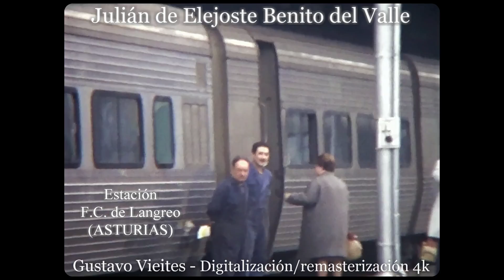Automotores de vía estrecha-métrica-España-(1968)-"Belga" o "Fabiolo"- F.C.de Carreño-Asturias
D.Julián de Elejoste (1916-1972) - Gustavo Vieites
(Antiguos Ferrocarriles, trenes de vía estrecha, métrica (1.000mm) o "Trocha angosta" o "Narrow gauge" en otras latitudes).
Remasterización digital, edición y presentación a 4k de resolución, de algunas secuencias cinematográficas provenientes de la bobina Nº0138 de "Belgas" o "Fabiolos", unidades tranviarias eléctricas de la SNCV (Bélgica), que al ser adquiridas de segunda mano, circularon por algunas líneas Españolas, en el caso que nos ocupa, en la del Ferrocarril de Carreño (ASTURIAS) de ancho métrico y que fueran rodadas por D.Julián de Elejoste(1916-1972) hacia finales de la década de los sesenta del siglo pasado.
Sinopsis: Desde la estación del F.C.de Carreño, (inaugurada el 12 de agosto de 1968), ubicada frente a la del Langreo en Gijón, (ASTURIAS), (nótese el TALGO "Pájaro blanco", o "de Langreo", estacionado en el andén en la primera secuencia, ferrocarril construido originariamente con un ancho de 1.435 mm y objeto de otra película que estamos procediendo a remasterizar en UHD (reescalado desde FULL HD)), parte un "Belga" o "Fabiolo" + remolque, en origen y como ya hemos mencionado, antiguas unidades tranviarias de la SNCV:("Société nationaledes chemins de fer vicinaux"), y de las que el F.C.de Carreño, adquirió varias unidades.
A continuación, la salida rodada desde el punto de vista del maquinista, desde la mencionada estación y posterior llegada a la de CANDAS, donde pueden apreciarse las unidades con mayor detalle.
Hemos incluido además, algunas tomas de gran riqueza visual en cuánto al entorno ferroviario se refiere, (cruce de la vía de 1000 mm, con la de 1435 mm de ancho del Langreo, estructuras, túneles, etc).-
También algunas secuencias rodadas en el interior de las unidades, para que pueda apreciarse como era el interior de las mismas.
Estas unidades originales, llevan ya décadas dadas de baja del servicio de viajeros, habiendo sido en algunos casos modificadas y completamente reconstruidas a lo largo del tiempo.
En cada uno de los videoclip que iremos presentando en este canal, digitalizados con resolución 4k (3840x2160 y a 60 i.p.s.), (reescalado desde FULL HD), podremos apreciar con gran detalle, como eran estos ingenios ferroviarios y ver en funcionamiento además, cada una de dichas unidades en las líneas en las que prestaron servicio, tanto en vía ancha como en vía estrecha, gracias al inmenso trabajo de D.Julián de Elejoste(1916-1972), quien tuvo el acierto de dejarnos testimonio fílmico de aquellas unidades, infraestructuras y personal ferroviario, debiendo por descontado agradecer muy especialmente a su hijos Kepa Elejoste, Marypaz y familia, por habernos permitido que sus películas hubiesen podido ser digitalizadas, remasterizadas y salvaguardadas de cara a la historia y a futuras generaciones de investigadores, aficionados o sencillamente interesados en estos temas,
que hacen al acervo cultural e histórico de los ferrocarriles y de nuestros ancestros:
Nuestro más cordial agradecimiento además, a D.Javier Fernández López (Director del Museo del Ferrocarril de Asturias).
Un homenaje en vídeo a los antiguos transportes terrestres, a los viejos tranvías y trenes.-
Datos técnicos:
De las imágenes: © Kepa Elejoste-Gustavo Vieites
Soporte original: Película "Kodachrome"-regular(doble 8mm-color).
Formato de transferencia digital: "Vintage-4k-reescalado"
Mediante el proceso de reescalado de 1080p a 4K UHD, se consigue un aumento significativo en la calidad de imagen y experiencia audiovisual.-
Ratio 4:3 sobre 16:9.- Formato 4:3 "Académico".
(*)"Kodachrome" es una marca registrada por Eastman Kodak Company.-